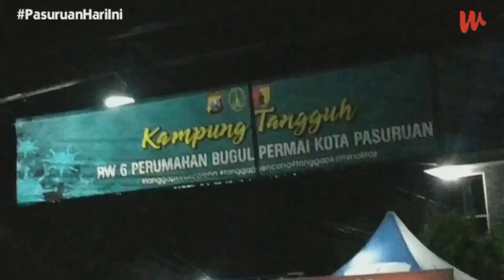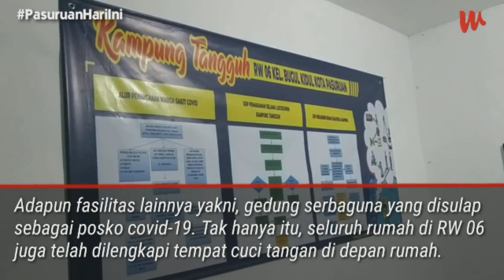Kapolda Jatim Sambangi Kampung Tangguh di Bugul Kidul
Kapolda Jatim Irjen Pol. M Fadil Imran bersama Wakapolda Irjen Pol Drs Djamaludin mengunjungi Kampung Tangguh di Kota Pasuruan, Rabu (27/05/2020) malam.

Sekitar pukul 21.15, kedatangan rombongan di Perumahan Bugul Permai disambut oleh petugas untuk melakukan cek suhu badan. Setelah itu, bergerak untuk meninjau fasilitas yang ada.

Video :Doni